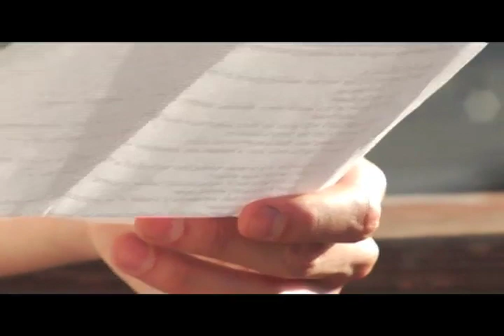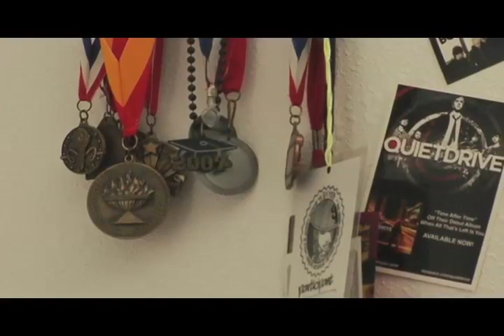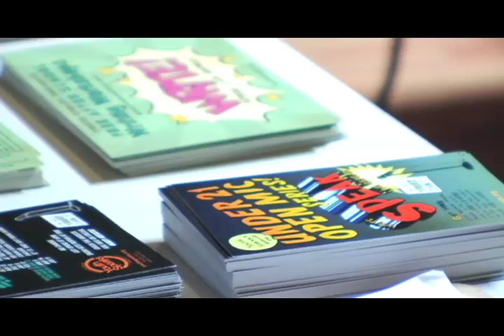Bridging the Gap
A documentary about the complications that can arise between Asian American-born teenager and their immigrant parents.